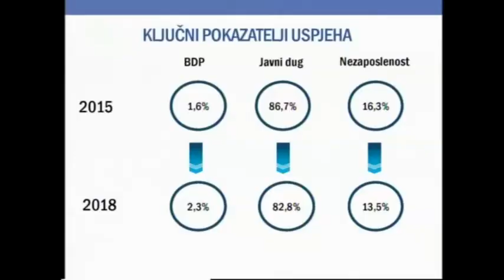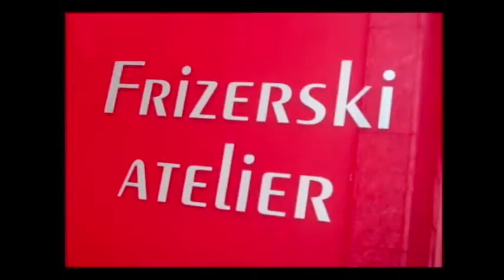S ANITOM AKTUALNO 050516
GOST: IVAN BORKO ŠAMIJA, predsjednik Nove Hrvatske i ekonomski analitičar